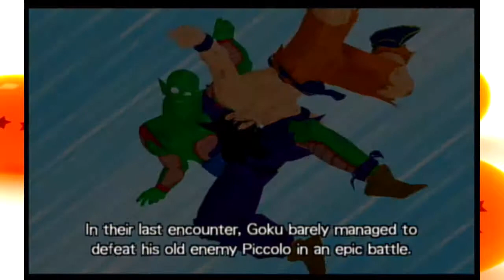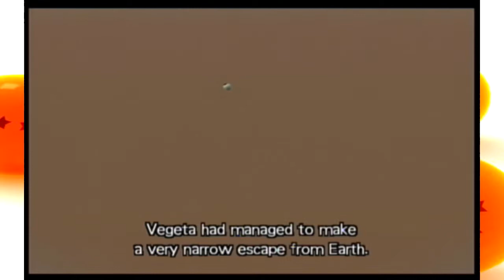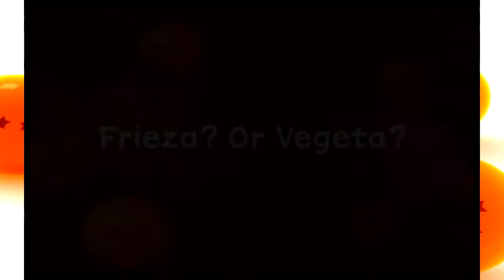BlueStreakComms: DragonBall Z Budokai (GameCube) - Part 5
Oh you thought this was over? Nah. There's more side stories and what if situations.